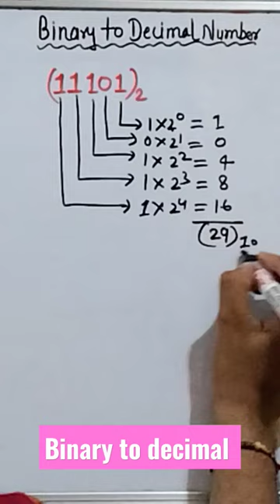How to Convert Binary to Decimal Numbers in Just a Minute!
how to do decimal to binary
decimal to binary in hindi

@Mathematics Hubd